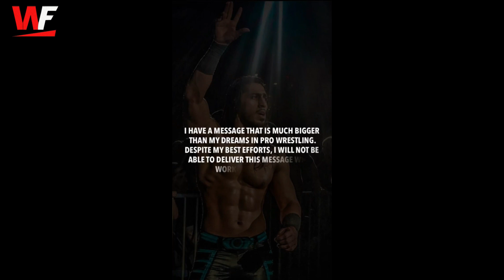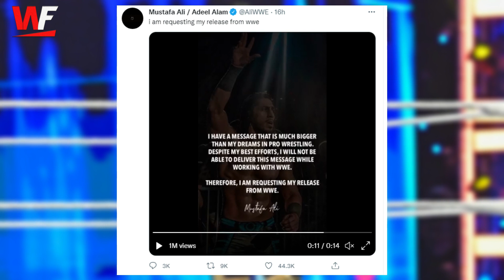O.M.G! Mustafa Ali Request His Release From WWE On Social Media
WWE News
WWE Top 5

About:
(Wrestling Fever) This Channel is Consist Of Informative Wrestling(WWE & AEW) Videos. Usman Mansha is the Host of this Channel.